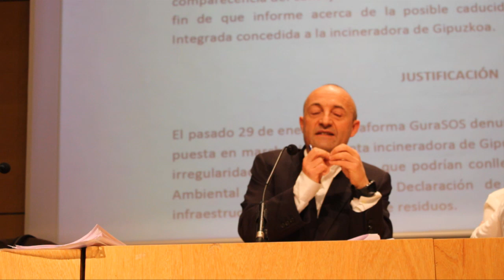20/02/06 GuraSOSen agerraldia, datozen ekimenak iragartzeko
GuraSOSek 2020ko otsailaren 6an, Donostiako Koldo Mitxelena Kulturunean egin duen agerraldia. Zubietako erraustegiaren kontratuan ezarritako baldintzak ez direla bete salatzearekin batera, hainbat ekimen iragarri dituzte. Bideo honetan duzue horren berri.